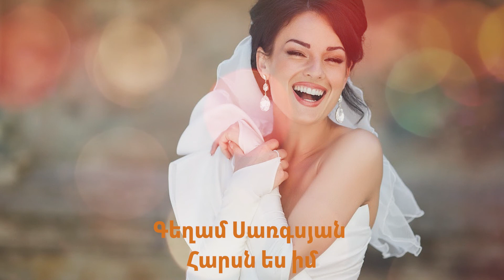Գեղամ Սառգսյան - Հարսն ես իմ | MER ERGER